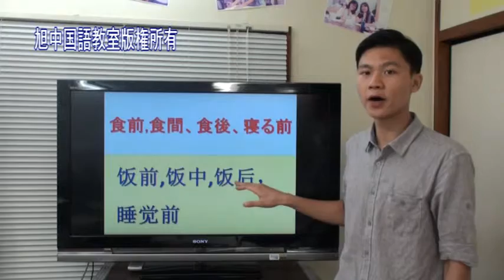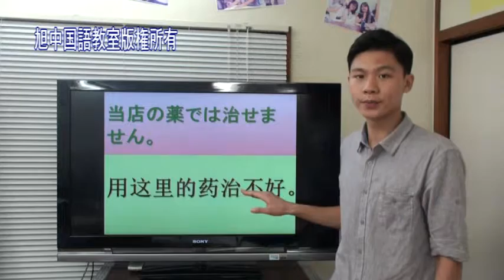沖縄サウスウエスト様 現場会話３薬と化粧品 旭中国語教室